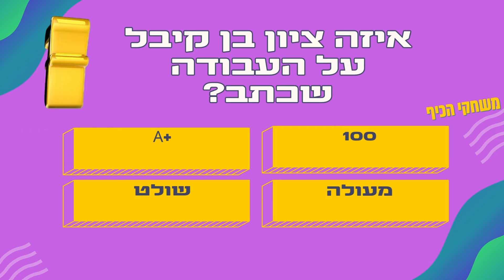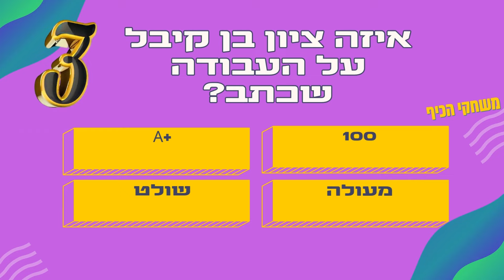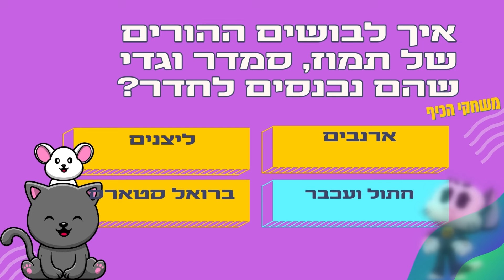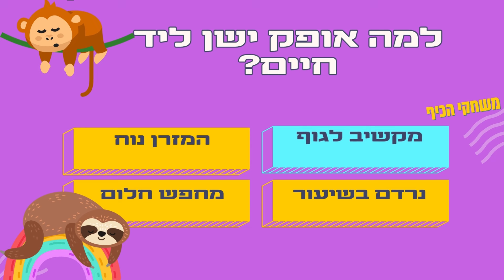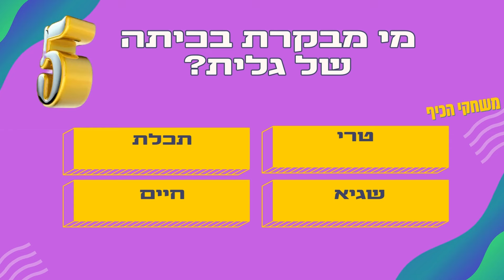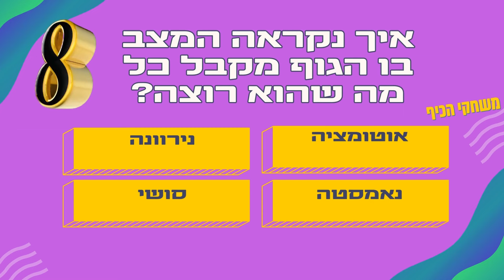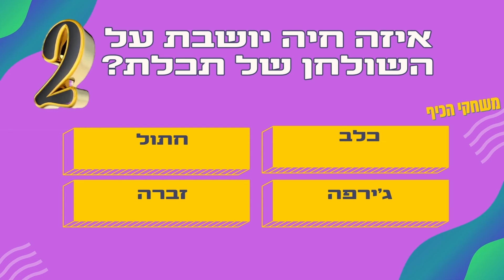שקשוקה עונה 6 פרק 2 חידון נראה כמה אתם זוכרים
בדקו את עצמכם כמה אתם מכירים את הדמויות מהסדרה בחידון המיוחד של על הסדרה שקשוקה עונה 6 פרק 2  חידון

20% הנחה בהקשת הקוד: vortex20